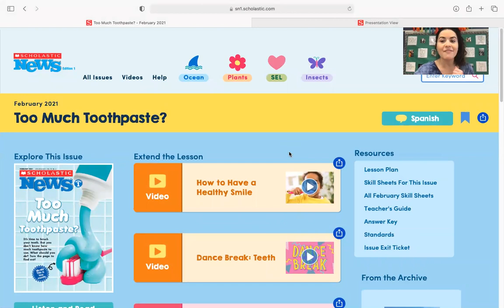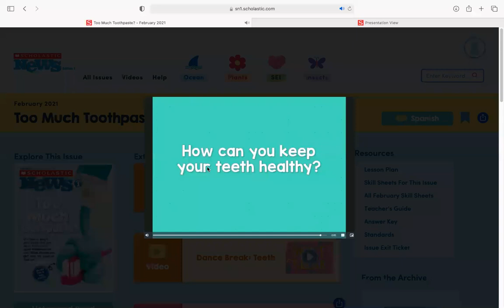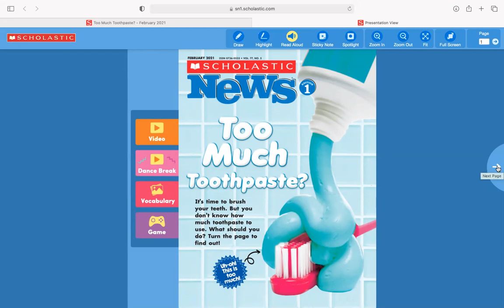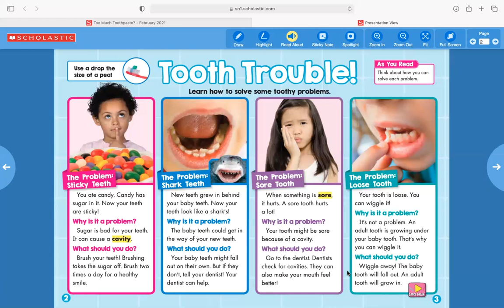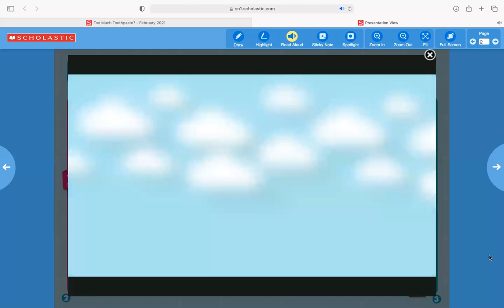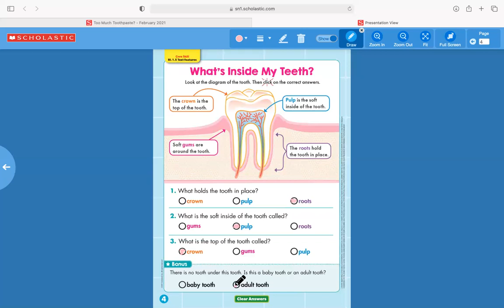Scholastic News- "Too Much Toothpaste?" for Feb. 26th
This is our Scholastic News for Friday, February 26th, 2021.